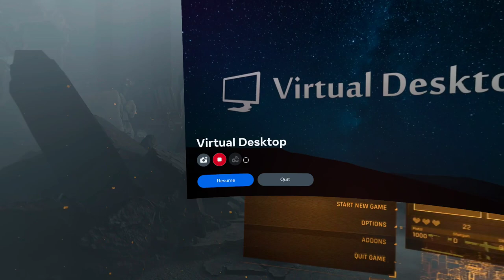Half Life Alyx On Quest 2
I didn't realise that the sound from the PCVR game isn't captured when using the Quest 2 onboard video capture. If I'm going to record PCVR in the future I'll need to record on the PC and use a remote mic to capture my own speach.
This is the second half of the "Jeff" section. Even without hearing the game sound you get the atmosphere.